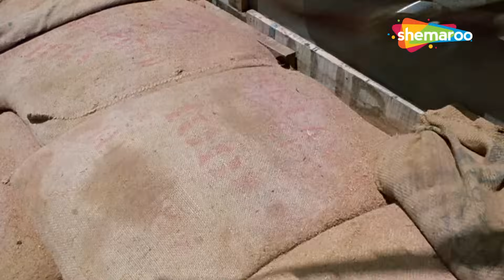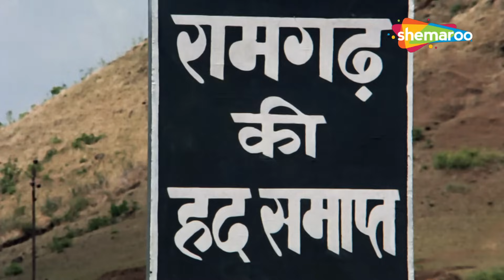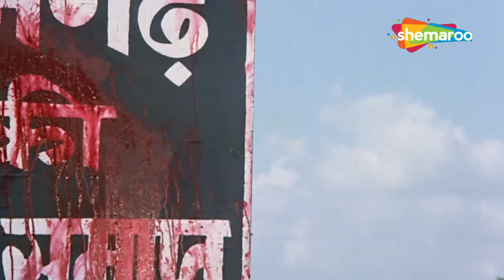CLIMAX - बड़े भाई ने कर दिया छोटे भाई का कत्ल - Dharamyudh {HD} - Shatrughan Sinha, Sunil Dutt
Dharamyudh is the story of two friends Thakur Vikram Singh & Pratap. Pratap's sister Guddi treats Vikram as her own brother. One day she becomes a victim of rape & murder. The only witness to the crime is Kundan. The murderer kills him also. But before dying, he tells Pratap the name of Guddi's killer. Watch this gripping movie to find out who is the murderer.

Movie: Dharamyudh
YOR - 1988
Star Cast -  Sunil Dutt, Shatrughan Sinha, Kimi Katkar, Aditya Pancholi
Director -  Sudarshan Nag
Producer - Pawan Kumar
Music Director -  Rajesh Roshan
Cinematographer - Shyamrao
Dialogue - Kulwant Jaani
Story -  Kulwant Jaani
Screenplay - Kulwant Jaani
Editor - Waman Bhonsle, Gurudutt Shirali

फ़िल्म: धर्मयुद्ध
योर - 1988
स्टार कास्ट - सुनील दत्त, शत्रुघ्न सिन्हा, किमी काटकर, आदित्य पंचोली
निर्देशक - सुदर्शन नाग
निर्माता - पवन कुमार
संगीत निर्देशक - राजेश रोशन
छायाकार - श्यामराव
डायलॉग - कुलवंत जानी
कहानी - कुलवंत जानी
पटकथा - कुलवंत जानी
संपादक - वामन भोंसले, गुरुदत्त शिराली